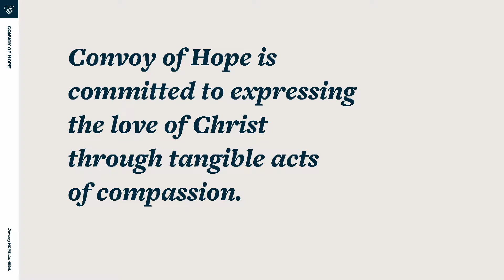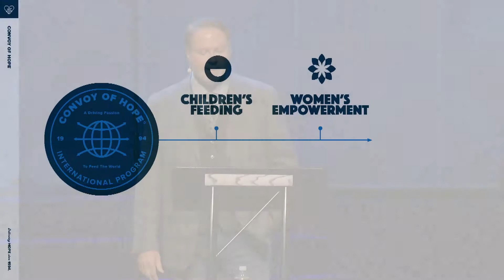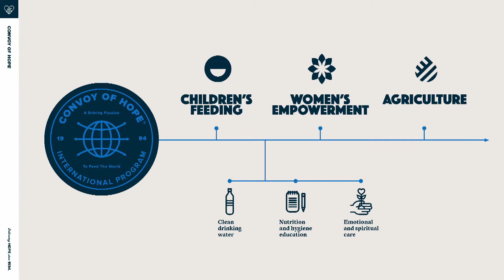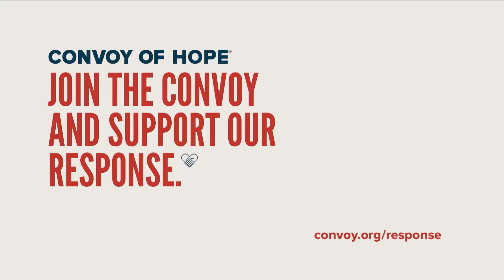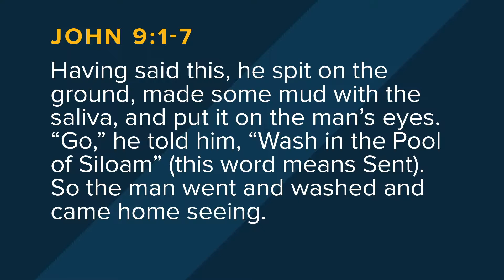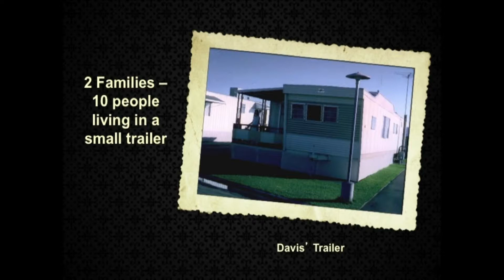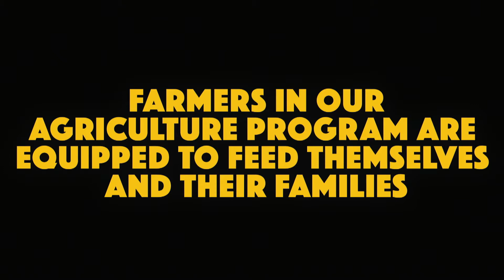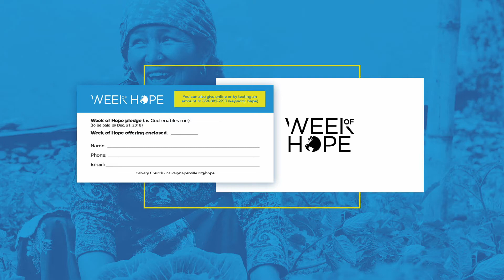Week of Hope: Convoy of Hope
Week of Hope 2018 features Convoy of Hope founder and president Hal Donaldson, and Pastor Keith Boucher.

To watch our live Sunday sermons at 9 & 11 a.m., or to learn more about Calvary Church,